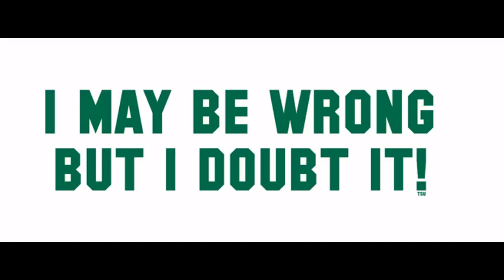Tim Wilson - I Could Be Wrong.mpg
Tim Wilson rocks! This is my tribute. The videos of this song I've seen so far suck. This one feels right. If Tim hates mine, I'll take it down :)